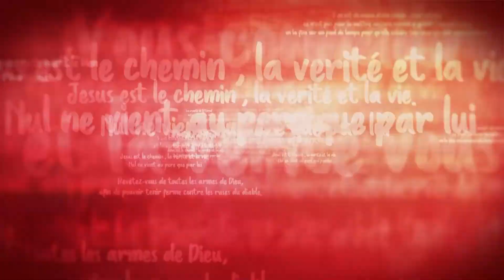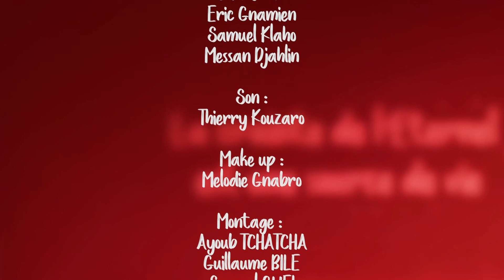Parole de Vie avec Dr BERSOT | L'arbre et le fruit